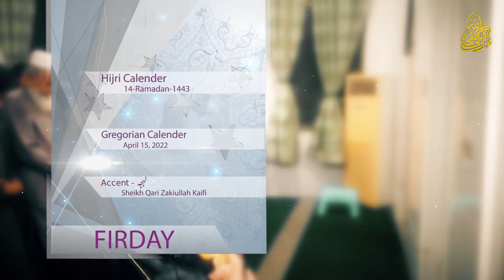Traweeh Prayer 15-04-2022/14-09-1443 | Accent of Kaifi's and As-Sudais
Whatsapp 18 Groups : If one of these groups is full, click on the other group's link

Group No. 02
Group No. 03
Group No. 04
Group No. 05
Group No. 06
Group No. 07
Group No. 08
Group No. 09
Group No. 10
Group No. 11
Group No. 12
Group No. 13
Group No. 14
Group No. 15
Group No. 16
Group No. 17
Group No. 18